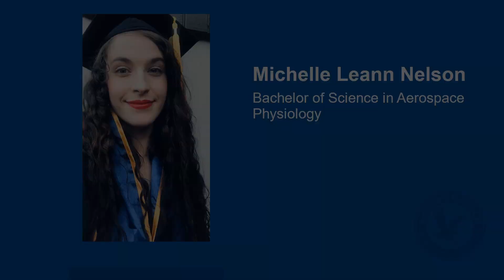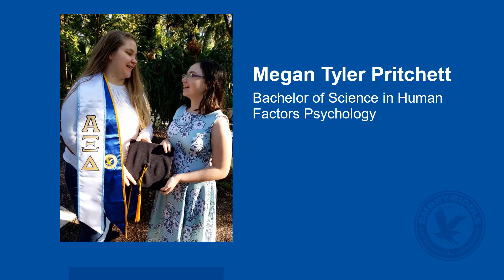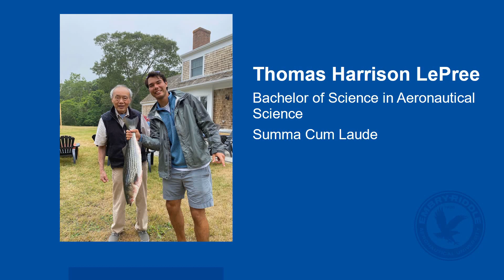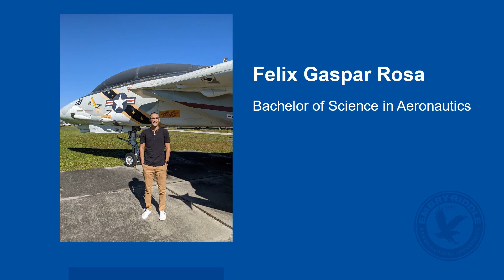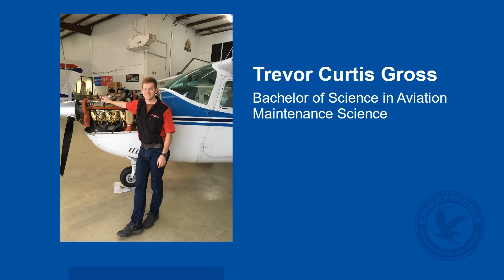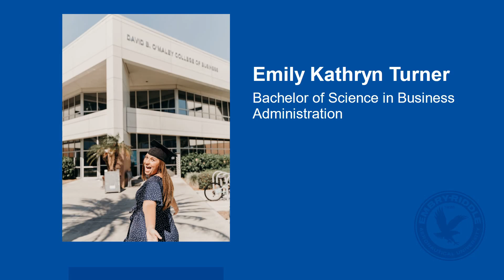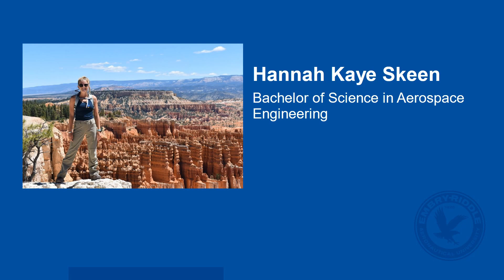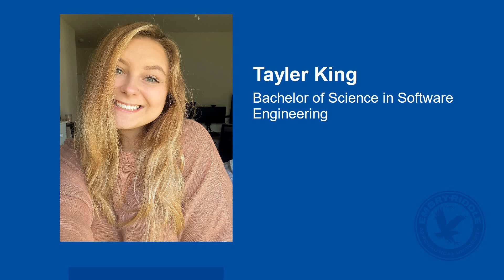2020 Virtual Undergraduate Commencement – Daytona Beach Campus (10am EST)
Embry-Riddle Aeronautical University’s Commencement ceremony for the Spring, Summer and Fall 2020 graduates receiving Associate’s and Bachelor’s degrees.